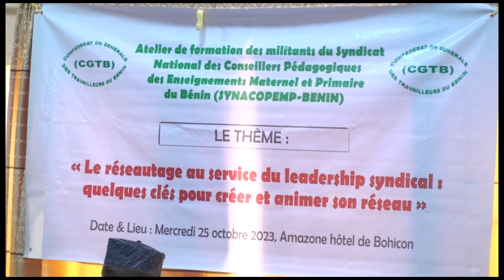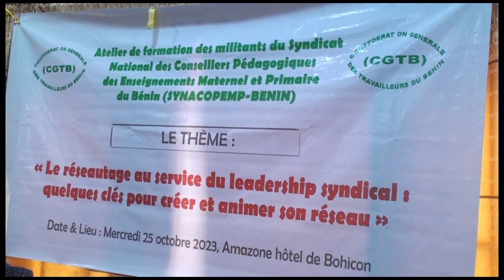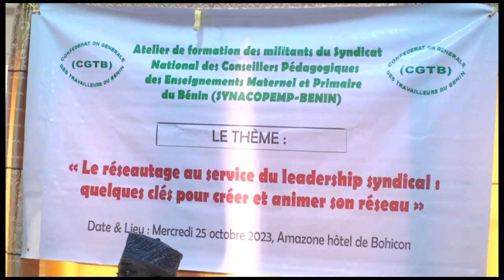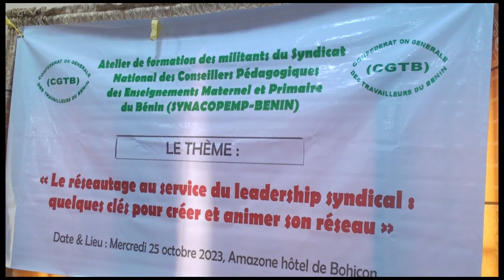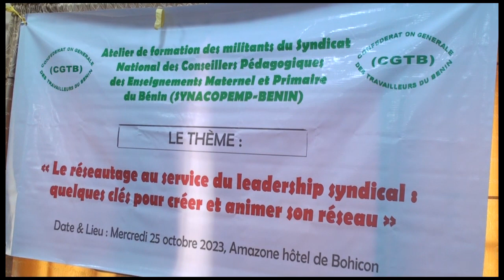ÉLECTIONS SECTORIELLES DE DÉCEMBRE 2023 : LA CGTB ÉLABORE SA VICTOIRE.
« Le réseautage au service du leadership syndical : quelques clés pour créer et animer son réseau  » c'est le thème autour duquel Moudachirou BACHABI a animé, ce mercredi 25 Octobre 2023 à l'hôtel Amazone de Bohicon, un atelier de formations des militants du Syndicat National des Conseillers Pédagogiques des Enseignements Maternel et Primaire du Bénin (SYNACOPEMP-BENIN). L'objectif est de préparer les uns et les autres à une contribution victorieuse pour les élections sectorielles de décembre 2023.Reportage CLIC STORE.